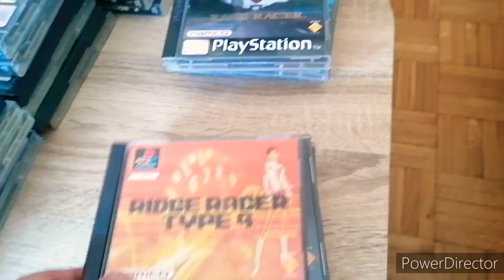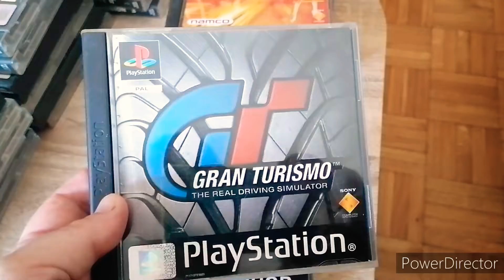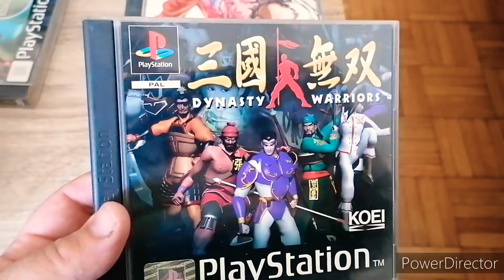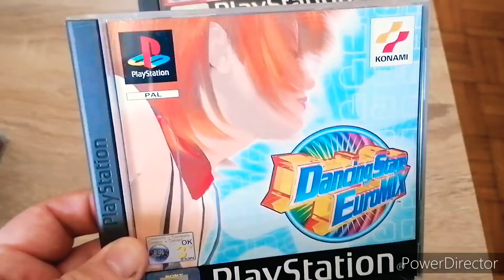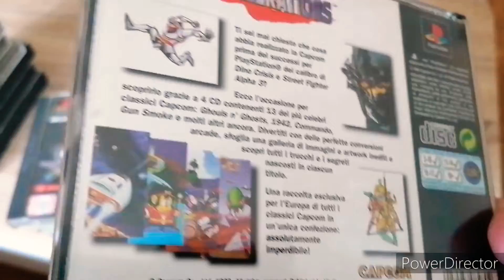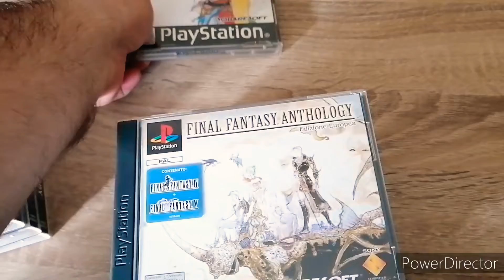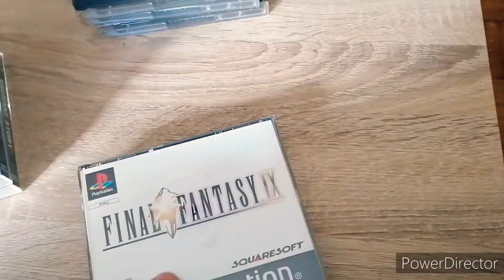La mia collezione di giochi playstation 1 psone (ITA)